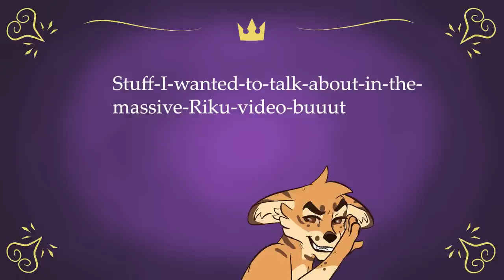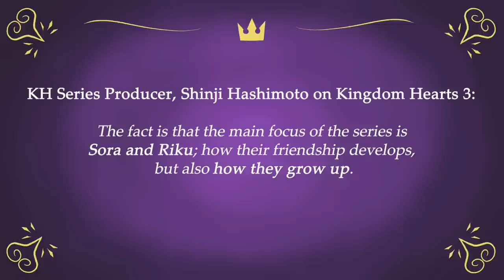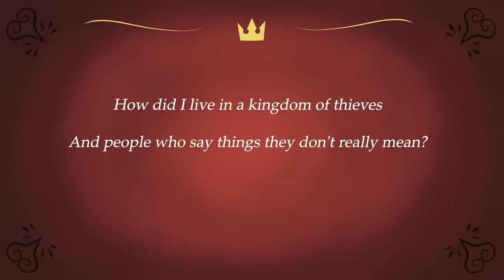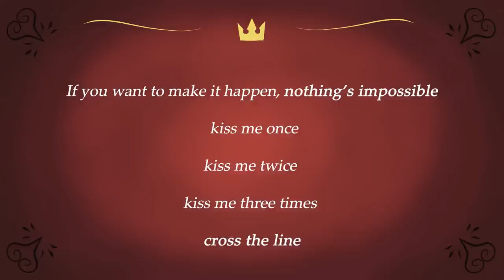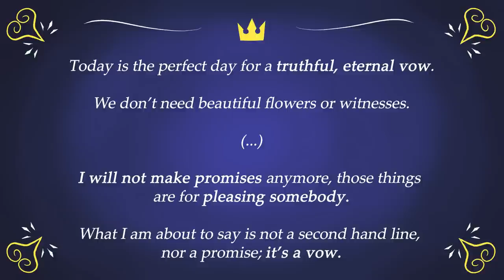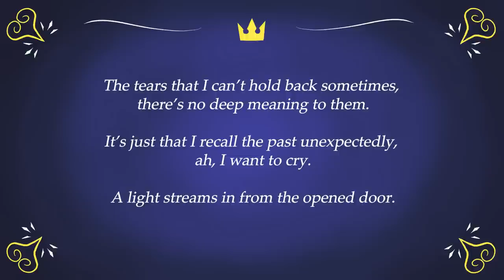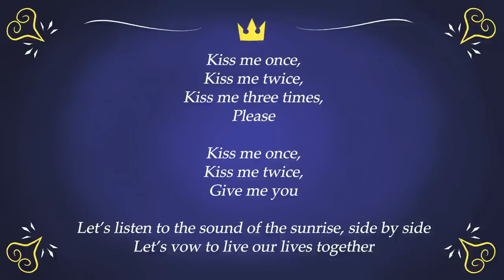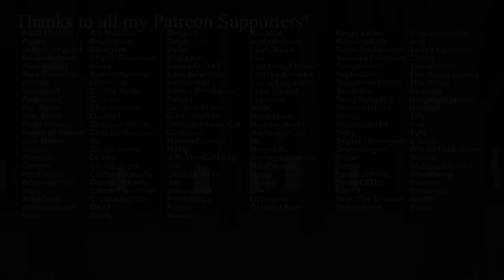Vow-Analyzing 'Don't Think Twice' and 'Chikai' (Riku is Gay Additions)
That's a lot of feelios, Riku!